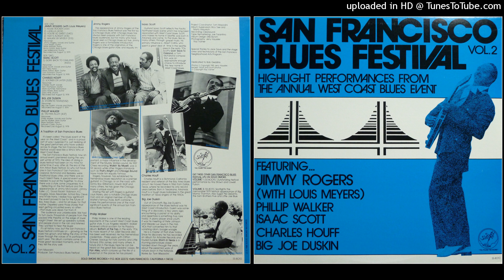B4 - San Francisco Blues Festival Vol.2 - Phillip Walker - Tin Pan Alley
San Francisco Blues Festival Vol. 2
Solid Smoke Records – SS-8010
1981

A1 Jimmy Rogers With Louis Meyers – House Rocker
A2 Jimmy Rogers With Louis Meyers – Ludella
A3 Jimmy Rogers With Louis Meyers – You're So Sweet
A4 Jimmy Rogers With Louis Meyers – That's Alright
A5 Jimmy Rogers With Louis Meyers – Walkin' By Myself
B1 Isaac Scott – Goin' Back To Oakland
B2 Charles Houff – Sooner Or Later
B3 Big Joe Duskin – Storm In Texas
B4 Phillip Walker – Tin Pan Alley

Recorded at The San Francisco Blues Festival

A1-A5
Jimmy Rogers: guitar & vocals
Louis Myers: Guitar
Mark Naftalin: piano
Byron Burton: bass
Lee Hildebrand: drums

B1
Isaac Scott: vocals & guitar
Kim Field: piano
Mark Dalton: bass
Tom Svornich: drums

B2
Charles Houff: vocals
Ron Thompson: guitar
Gary Rosen: bass
Mark Hummel: harmonica
Gary Hine: drums

B3
Big Joe Duskin: vocals & piano

B4:
Phillip Walker: vocals & guitar
Dennis Walker: bass
Mark Naftalin: piano
Ephraim Cobb: drums

Project Coordinator: Tom Mazzolini